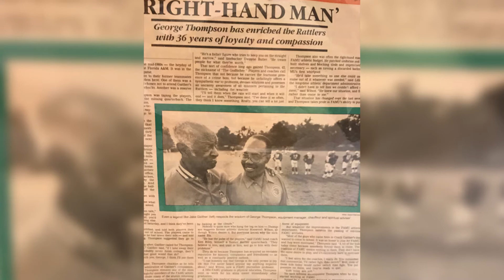CWNMoments: S5 E10 - George "Godfather" Thompson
Conversations With Nicole Season 5 Episode 10 features former Florida A&M University (FAMU) Athletics Head Trainer and Equipment Manager, George “Godfather” Thompson talking about his relationship with FAMU football coach, Alonzo S. “Jake” Gaither and the impact Gaither made on him as well as the lives he touched. “The Godfather” was a friend and trusted advisor of Coach Gaither. Listen as he gives an account of Gaither’s player recruitment strategies and shares a story of Jake’s generosity towards his coaching staff. For more on the life and legacy of the legendary FAMU football coach for the book “Agile, Mobile, Hostile: The Biography is Alonzo S. ‘Jake’ Gaither”.